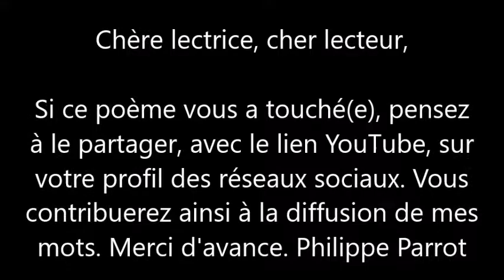Philippe Parrot : Poème contemporain lu n°124 : Voir la mer